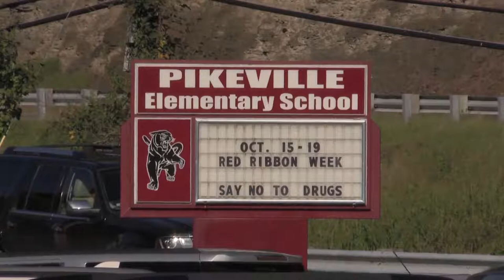Pikeville Elementary Shows Appreciation To EMS